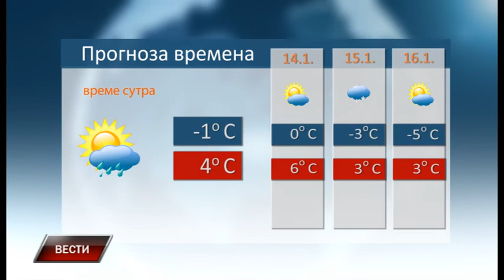Vesti 12 1 2019